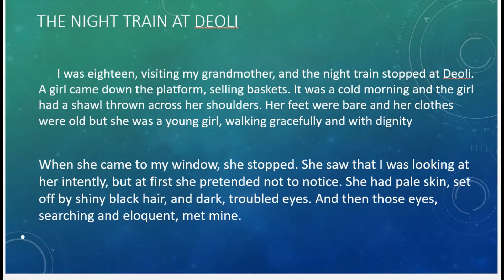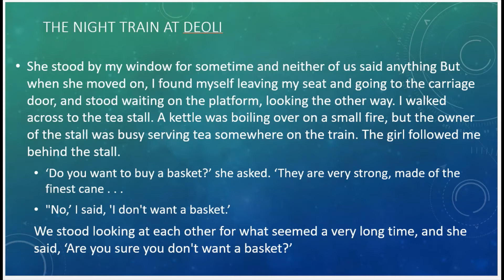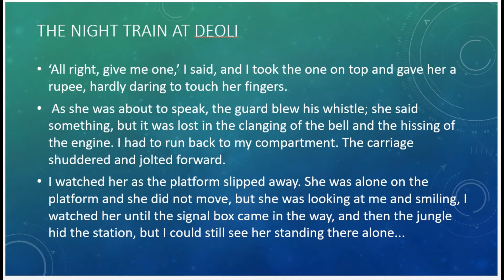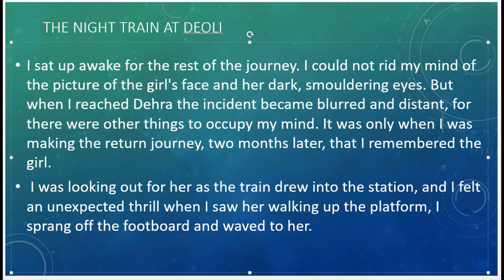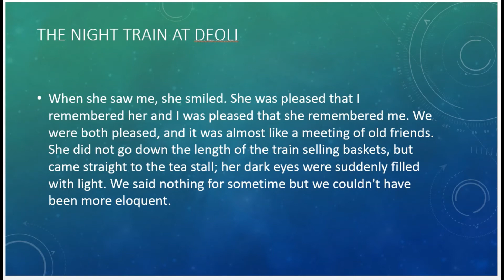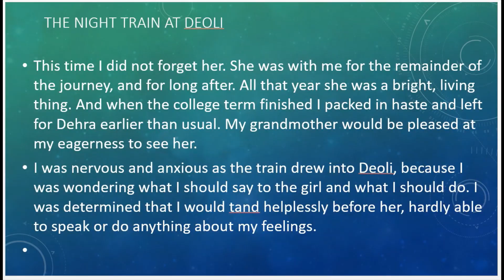B.A./B.Com/B.Sc Part-I, English # The Night Train at Deoli (Part-II)